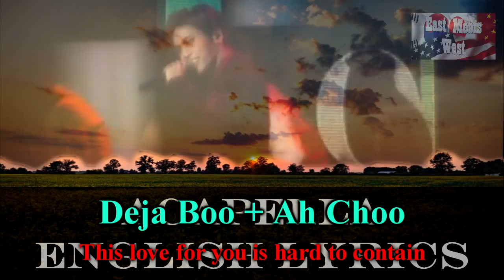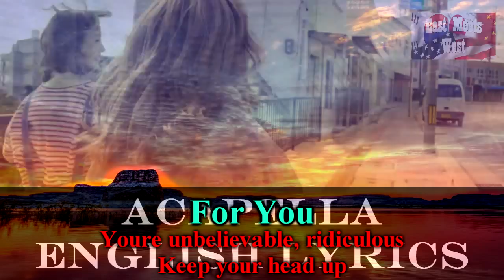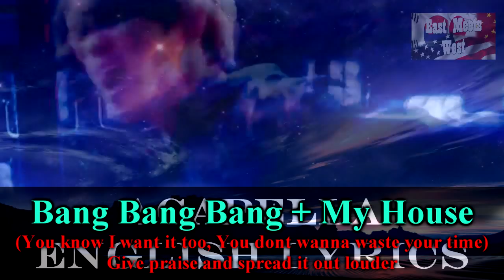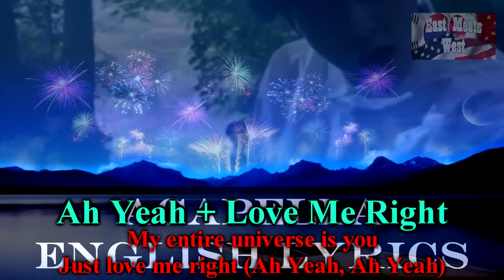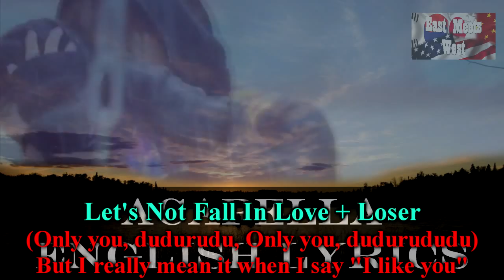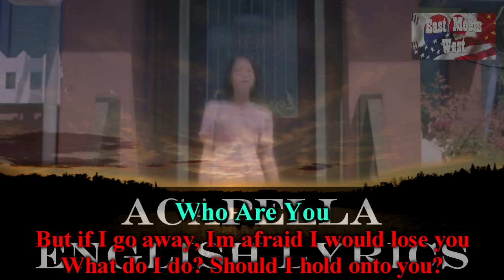Love Story ft. AndyWuMusicLand (83 K-Pop Hits from 2015 in 1) - East Meets West Presents...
East Meets West Presents... Perhaps the boldest mashup I've ever attempted - a K-Pop remix of AndyWuMusicLand's 2015 EOY Mega-Mashup "Fight for Love" ft. all your favourite K-Pop stars such as Super Junior, Girls Generation, Big Bang and more!

Huge credit here goes to AndyWuMusicLand for providing the instrumental without which I would never be able to make this. Below are links to his channel and his original 98 Western Pop Mega-Mashup "Fight for Love":

Andy if you see this, hope you like what I've done for I have put a lot of hard work into making this work. I think next up for a remix by me (or maybe you Andy or any mashup artist that we know) would be Shimmixes's 2015 EOY mix right

If you want a full list of songs I've used and the lyrics, it'll be up on Tumblr soon (lyrics in all 3 modes - Hangul, Romanised and English).

Hope you guys enjoy and like this clever mashup I’ve made! 

DL coming soon

FOLLOW EAST MEETS WEST ON SOCIAL MEDIA!